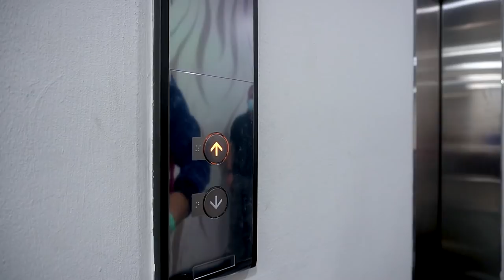HABITACIÓN de $250 la noche en Manta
No sabia que existía este HOTEL en MANTA Ecuador

¡SÍGUEME!